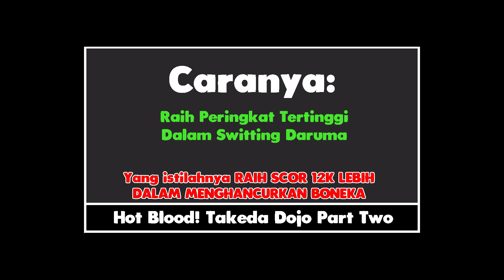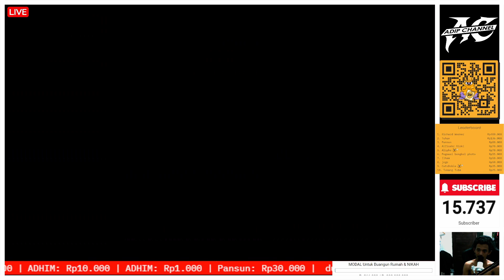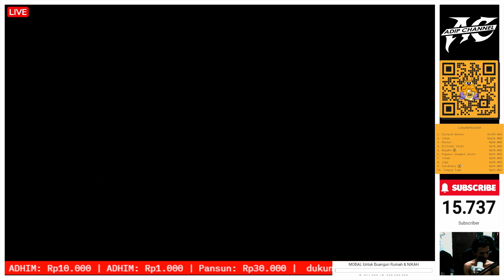CARA MENDAPATKAN BONUS STAGE FREE MODE KE 35 - Sengoku Basara 2 Heroes❗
🍻 Join Membership (Cuma 9.900 per bulan)

💻 Spesifikasi PC KU MASBROH:
• Ram Team Delta 2X 8GB 3200Mhz RGB 16GB
• SSD Kingston 500GB M,2 NVME
• Power Supply FSP 650W HV PRO 80 Plus
• Casing PC Gaming Raptor 1615
• Fan CPU Cylon 4
• CPU Cooler Jonsbo CR-1400 With RGB Light/HSF Cooler RGB
• Fan Casing 12CM 3X
• VGA Colorful RTX 2060 Super NB 8G V2 V 256Bit
• Monitor LEC AOC 24G2SE/70 23.8VA 165Hz 1ms Gaming
• UPS APC BBC 700VA 360W
• SSD 1TB Team T-FORCE DELTA RGB 2.5inc For MB Whit 5V ADD Header 2X
• Keyboard Gaming RGB MX9
• Mouse Logitech G102 V2 RGB 6 Button

❤ TERIMAKASIH ❤